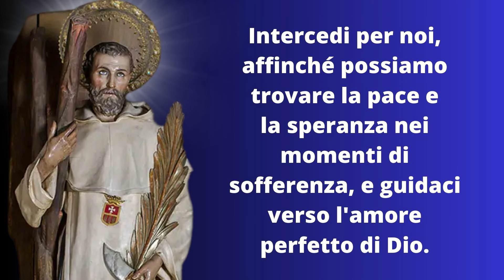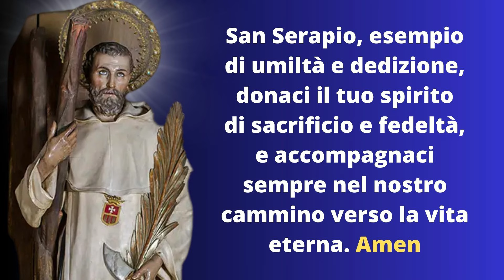Preghiera a San Serapio, Martire - 14 Novembre 2024